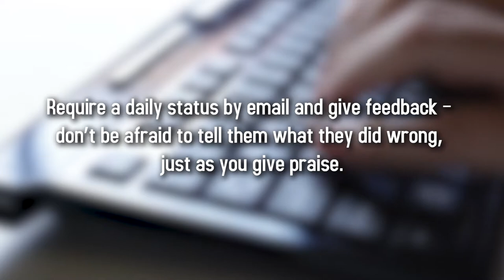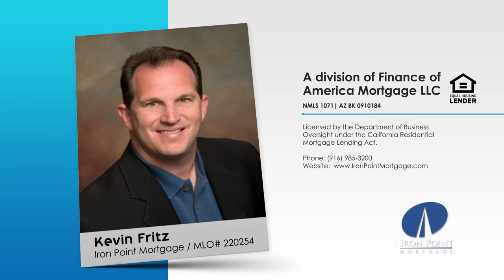What is Gentrification and Can You Afford the Risk?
A shabby chic “foodie” bar moves into a sketchy neighborhood. Then, a hip little attractive café with a new twist on urban eats pops up. A coffee shop alternative to Starbucks moves in. The streets begin swarming with skinny-jean-wearing hipsters seeking out the new café staring an up and coming chef peddling his organic farm-to-table culinary explosions. All of a sudden, the neighborhood is hot, and with attractive housing prices.

This weeks Marketing Tip is about hiring an assistant to help you with your business... have you considered a virtual assistant? Check it out.

Kevin Fritz
MLO #220254
Iron Point Mortgage